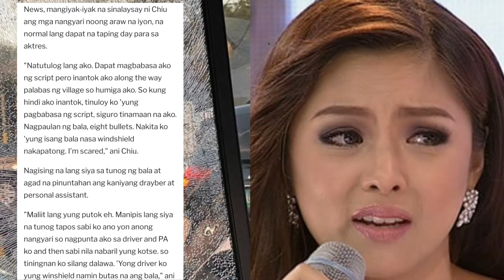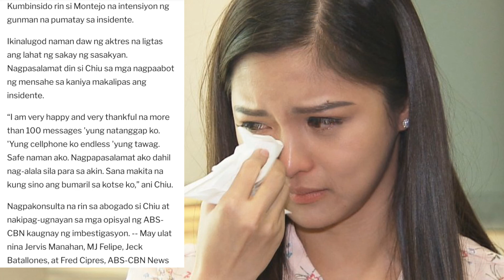kim chiu accident,muntikan ng mamatay?na trauma dahil sa inambush ang van niya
Ito.ay pangyayari sa katipunan habang binabagtas ni kim chiu ang highway papuntang taping